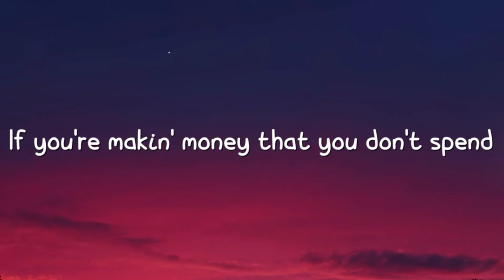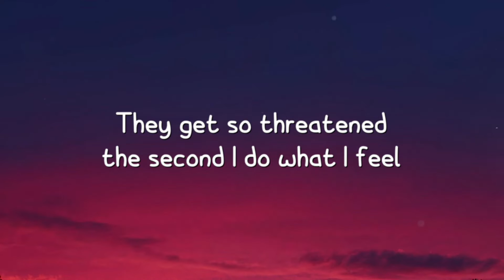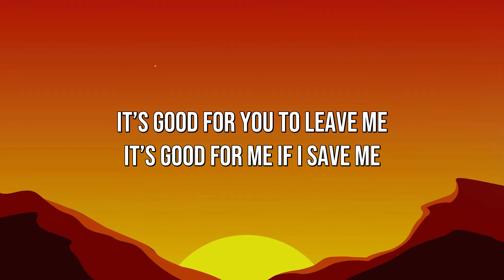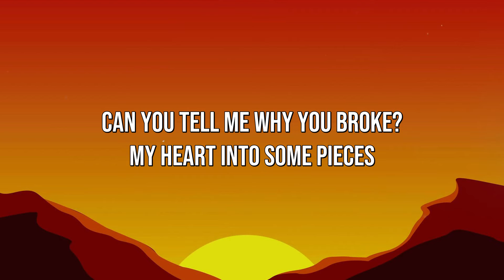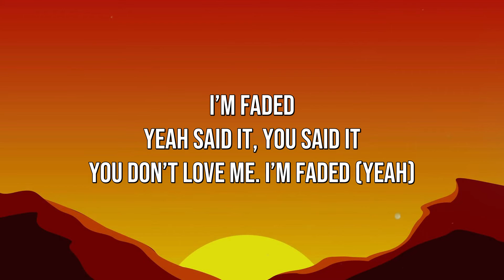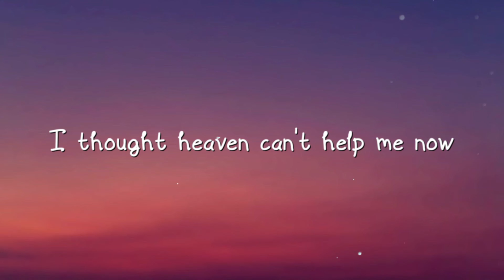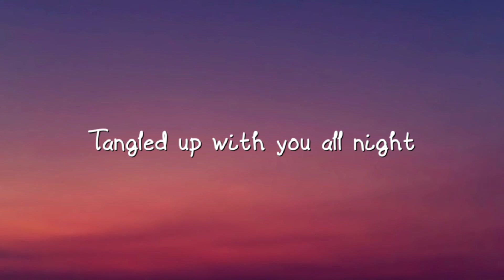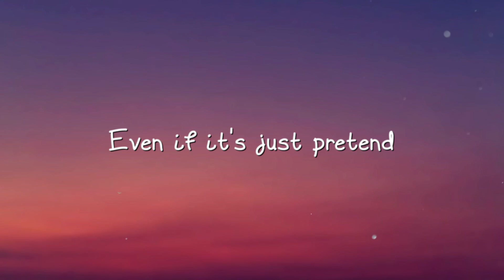Sorority Girls - Julia Wolf With Lyric ⛰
Sorority Girls - Julia Wolf With Lyric ⛰  Sorority Girls - Julia Wolf With Lyric ⛰